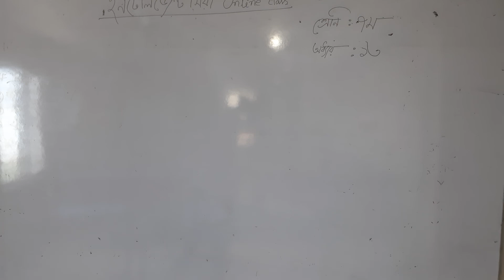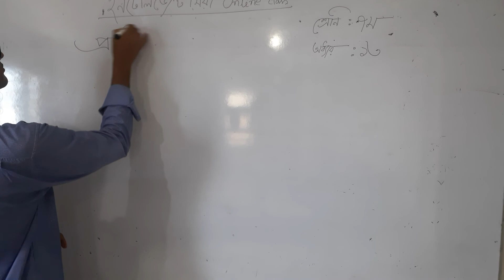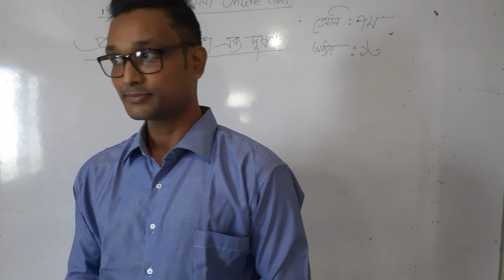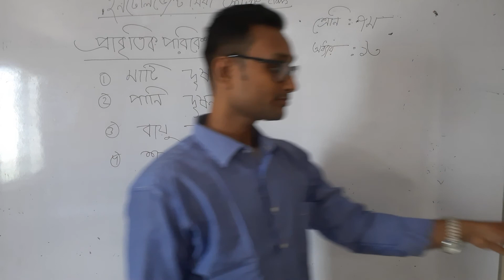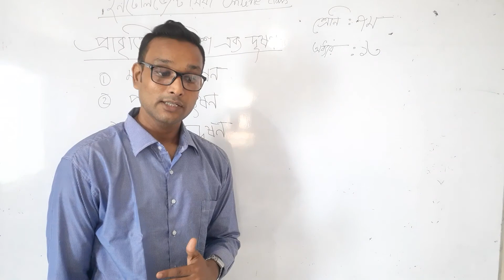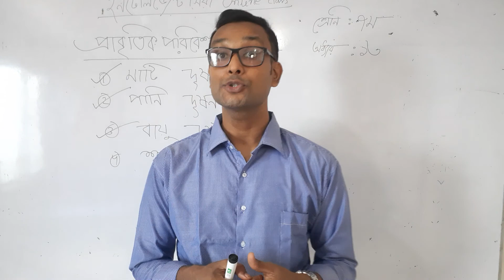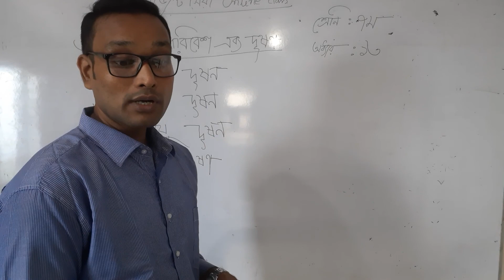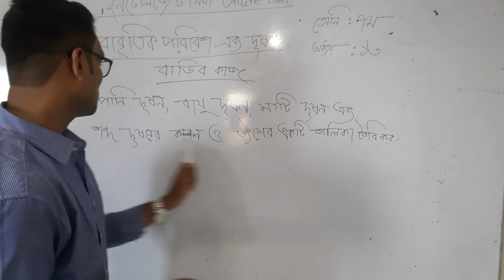Intelligentsia School & College_Class_7_BM_বিজ্ঞান-অধ্যায়-13_ দেলোয়ার হোসেন-প্রাকৃতিক পরিবেশ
During the Covid-19 Pandemic Intelligentsia School and College has conducted hundreds of online classes on different subjects. Some of the online activities are transformed into video and shared publicly.